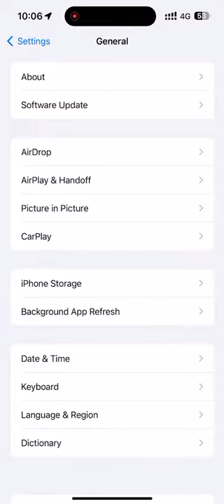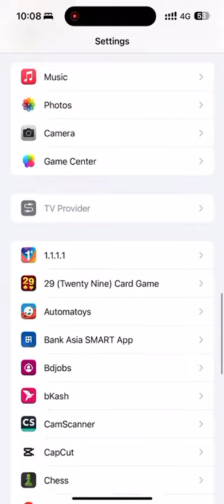IOS 17 Developer Beta 4 | Public Beta 2